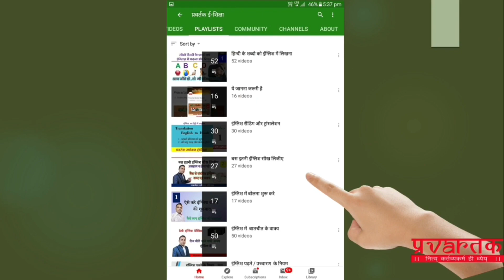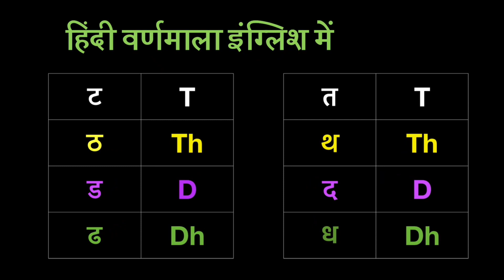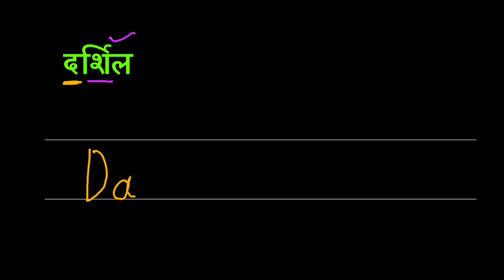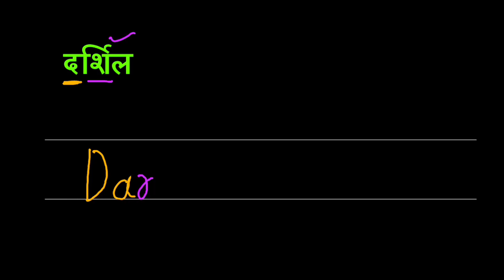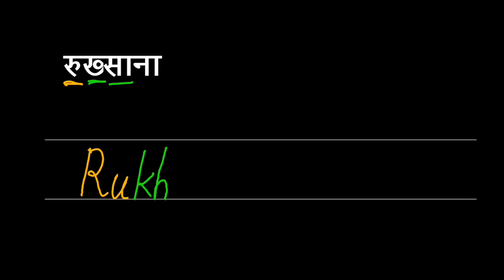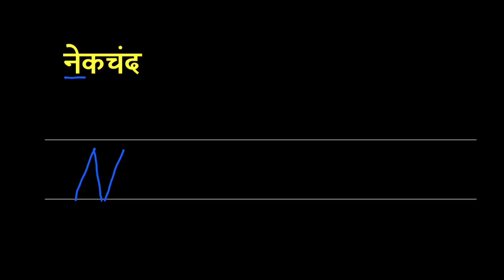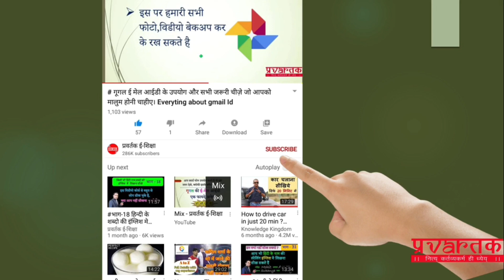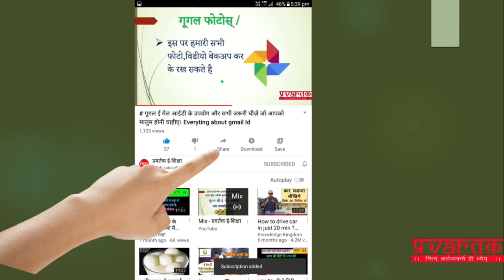यदि आप भी सिखाना चाहते हैं “हिंदी नाम को अंग्रेज़ी में लिखना और पढ़ना तो इस विडीओ को जरुर देखिए ।